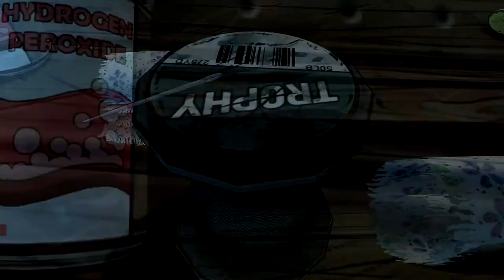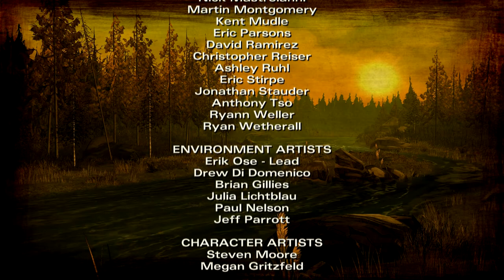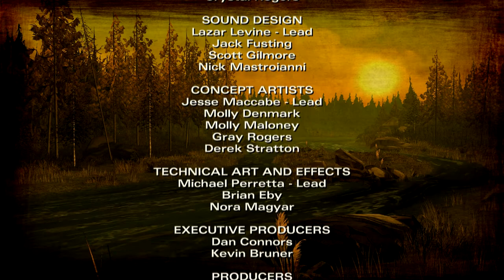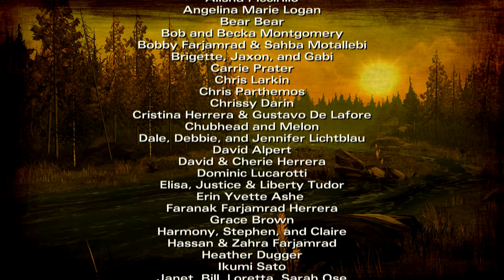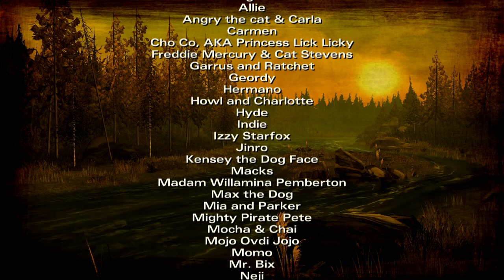Let's Play The Walking Dead S2 (2) first aid kit